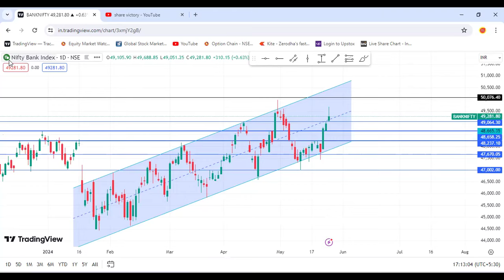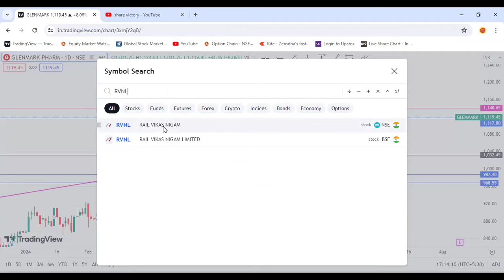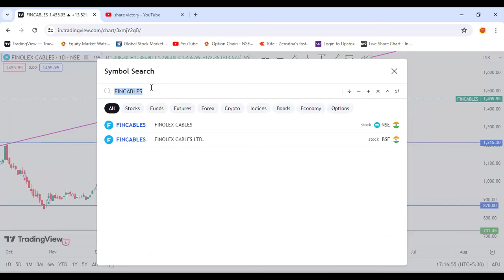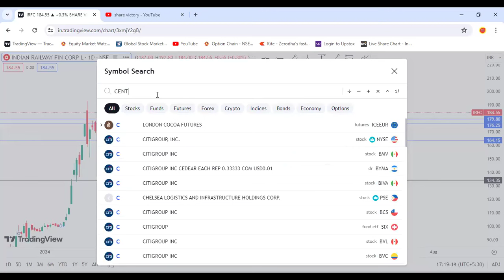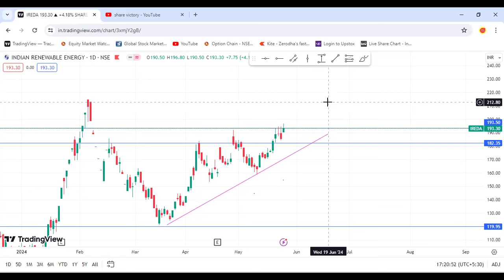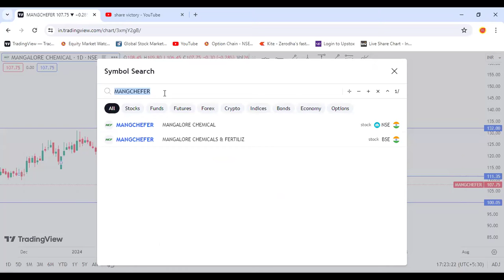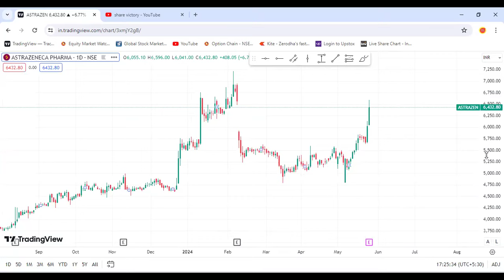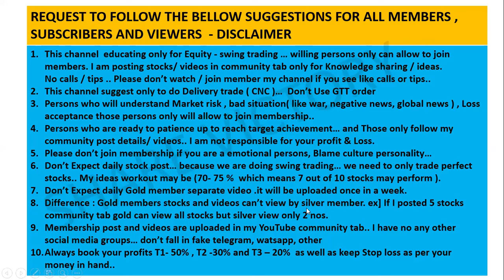IOB share | UCO bank share| IRFC share| RVNL share| IDEA share| breakout stocks | share victory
Tata steel share latest news tamil, Tata steel share tamil,
Tata power share latest news tamil, Tata power share tamil, Tata power share target,
Tata motor share latest news tamil, Tata motor share target, tata motor share tamil,
BHEL Share latest news tamil, BHEL share tamil, BHEL share target,
Jio finance share latest news tamil, Jio finance share tamil, Jio share news tamil,
IRCON share latest news tamil, IRCON share target, IRCON share tamil,
SAIL share latest news tamil, SAIL share target, Sail share tamil,
Reliance power share latest news tamil, Reliance power share tamil, Rpower share tamil,
Reliance infra share latest news tamil, Reliance infra share tamil,
PNB share latest news tamil, PNB share news tamil, PNB share target,
Railtel share latest news tamil, Railtel share target, Railtel share tamil,

PFC share tamil, REC share tamil, Infi beam avenue share tamil, Canara bank share tamil,SJVN share tamil, Gail india share tamil, NBCC share tamil, Hudco share tamil,